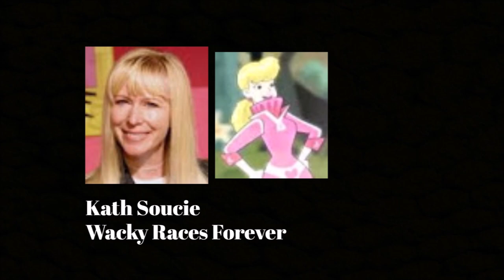Animated Voice Comparison- Penelope Pitstop (Wacky Races)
Who's your favorite Penelope Pitstop voice? Who do you want to hear next?